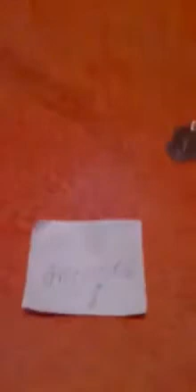ილონა გოგოჭური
Ilona Gogochuri